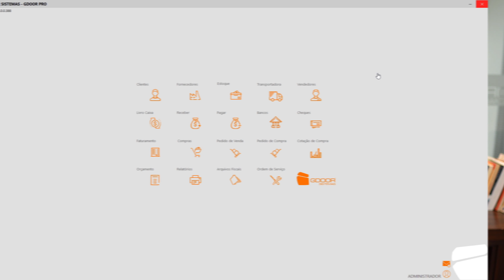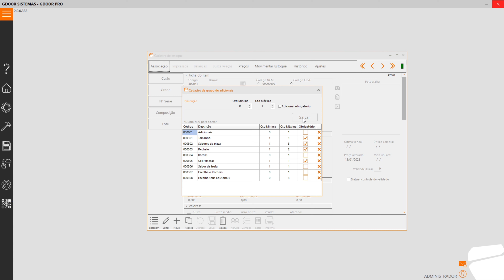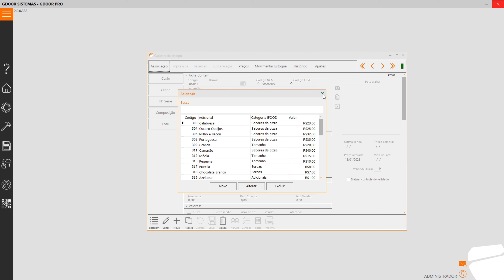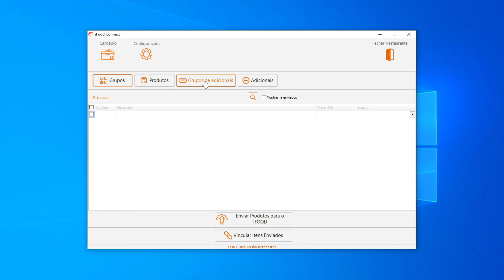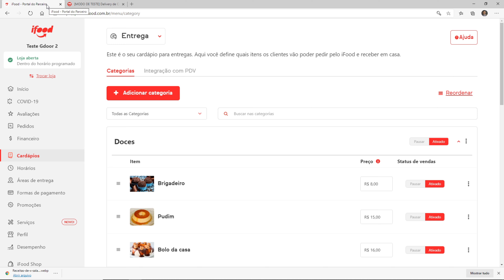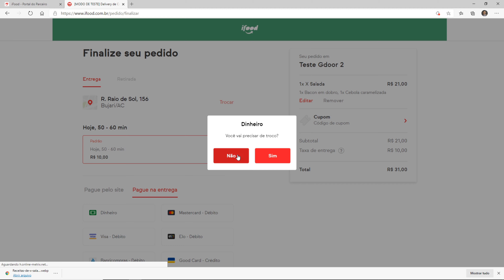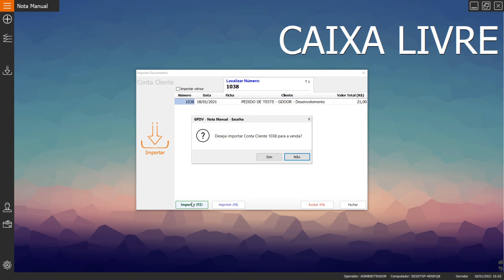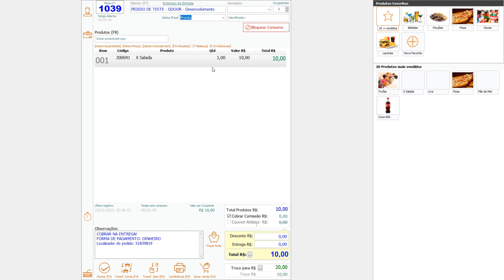Gfood - Integração com iFood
iFood é uma plataforma online, onde você pode disponibilizar seu cardápio para que seus clientes realizem pedidos. Com o sistema Gfood da Gdoor você conta com uma integração que facilitará muito o processo de envio do seu cardápio e recebimento dos pedidos realizados pelos clientes.

🤝 Venha fazer parte da parceria que aproxima, torne-se um revendedor Gdoor Zucchetti!